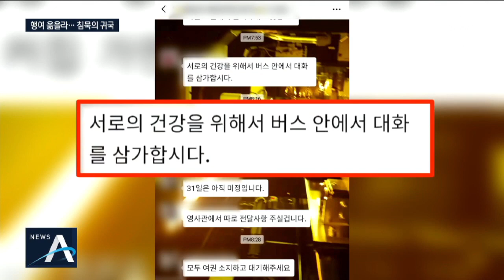‘유령도시’ 탈출…우한에서 귀국까지 ‘무거운 침묵’ | 뉴스A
바이러스 진원지에서 벗어나 오늘 전세기를 타고 고국 땅을 밟은 한 우한 교민은 “한국 하늘이 예뻤다”고 취재진에게 소감을 밝혔습니다. 그만큼 기쁘다는 거죠. 13시간의 귀국길이 순탄치만은 않아 더 감격이 컸다는데요. 그들이 담은 생생한 귀국 영상을 서상희 기자가 보도합니다.

[리포트]
해질녘, 교민들을 태운 차량이 우한 시내로 들어섭니다.

지난 23일 봉쇄령이 내려진 우한 거리는 인기척을 찾기 어렵습니다.

[A 씨 / 전세기 탑승 교민]
"정말 차가 없어요. 차가. 귀신 도시 같아요."

오후 8시 40분, 공항으로 향하는 버스를 탈 집결지점.

교민들이 마스크를 쓴 채 버스에 올라 띄엄띄엄 앉습니다.

인원수를 점검할 때도 목소리는 들리지 않습니다.

혹시 모를 감염을 막으려고 이동 중에 가급적 말을 하지 않기로 교민들이 SNS 단체대화방에서 약속을 한 겁니다.

다시 공항으로 향하는 길 오가는 차 없는 텅빈 도로에 구급차 한 대가 스쳐갑니다.

드디어 우한 텐허공항 방호복으로 온몸을 감싼 버스기사가 짐을 꺼냅니다.

탑승할 때까지 유일한 먹거리인 생수와 과자가 전달됩니다.

상점마저 모두 문을 닫은 적막한 공항에서, 교민들은 어른아이 할 것 없이 무거운 침묵 속에 탑승 수속을 기다립니다.

본격적인 검역 절차가 시작된 건 새벽 3시쯤&nbsp;노란 방호복을 입은 중국 측 관계자들이 신원을 확인하고, 엑스레이 검색대를 통과한 교민들의 체온 측정과 수하물 검사를 합니다.

전세기에 오르기 직전.

이번엔 우리 정부 관계자의 검역이 시작됩니다.

지금까지 썼던 마스크는 모두 버리고, 새 마스크로 갈아 씁니다.

오전 4시 40분.

전세기에서 교민들을 맞이하는 사람은 방호복을 입은 승무원들입니다.

[전세기 승무원]
"반갑습니다. 탑승 번호로 들어가십시오"

교민들은 승무원이 안내해준 자리에 마스크를 쓴 채로 앉아서 비행기가 뜨길 기다립니다.

우한에서 이륙한 지 2시간 만에 전세기는 김포공항에 내려 앉았습니다.

[B 씨 / 전세기 탑승 교민]
"굉장히 감격스러웠고요. 하늘이 예뻤습니다. 정말 수고가 많으셨습니다."

우한 집에서 김포공항까지의 13시간의 여정.

침묵 속에 맘 졸인 기다림의 연속이었습니다.

채널A 뉴스 서상희입니다.

영상편집 : 정다은

〈평일〉
08시 00분 라디오쇼 정치시그널 (유튜브 라이브)
08시 50분 김진의 돌직구 쇼
10시 20분 김진의 더라방 (유튜브 라이브)
12시 00분 뉴스A 라이브
15시 50분 강력한 4팀
17시 20분 뉴스TOP10
19시 00분 뉴스A

〈주말〉
12시 00분 토요랭킹쇼·뉴스A 라이브
17시 40분 뉴스TOP10
19시 00분 뉴스A